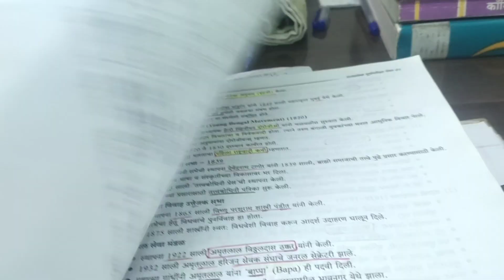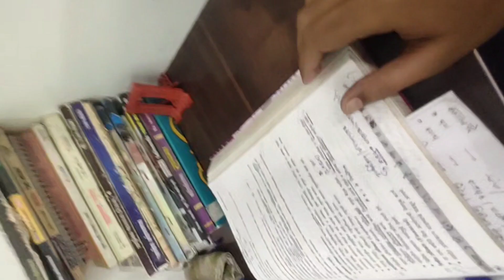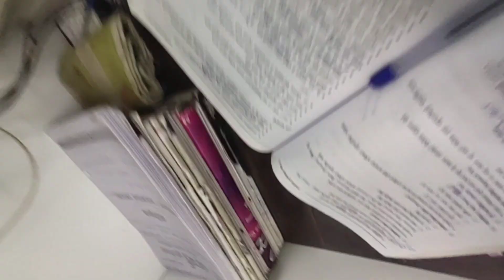Special Day For Krushna 😍| KAPIL DHANURE VLOGS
Thank u so much For watching this Vlog.

Keep Supporting me & My Channel 💯❤🙏